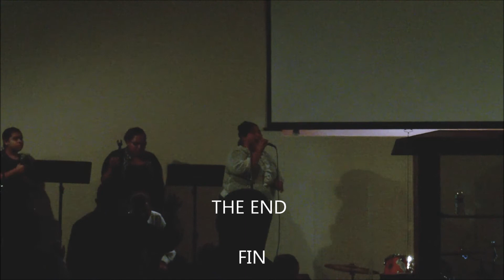Lonnie J Burton